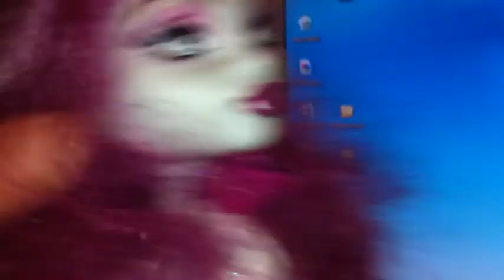My Monster High Costom Doll!!!!